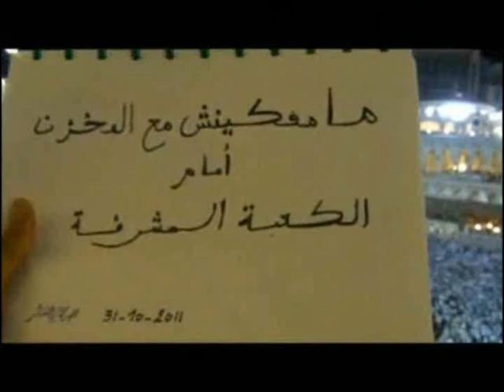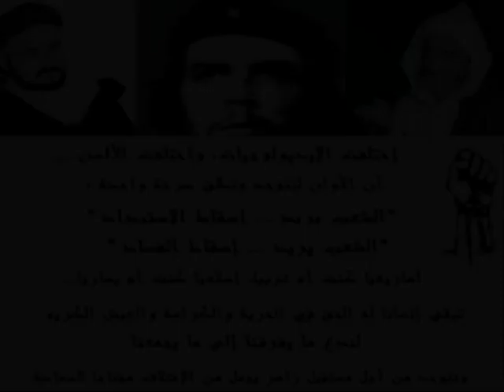فيديو رائع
مونطاج مع موسيقى ليبية: مامفكينش مع المخزن أمام الكعبة المشرفة